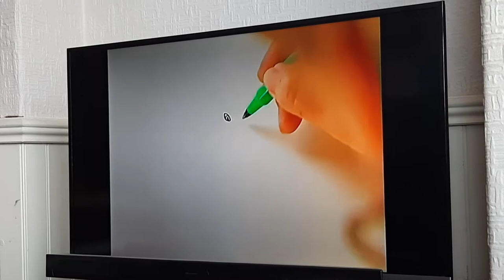Rosie And Jim With Pat Hutchins: The Best Boat In The World (UK 1996)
Rosie and Jim with Pat Hutchins: Series 4 Episode 3

Pat visits Stratford Upon Avon to have a ride in a Gondola a boat that comes from Venice.

19 January 1996